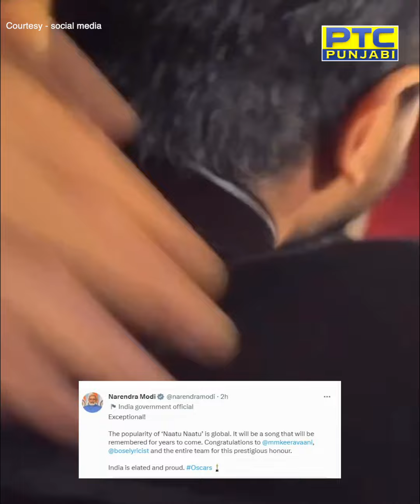Oscars 2023 ‘ਚ 'RRR' ਦੇ ਗੀਤ ਨੇ ਰਚਿਆ ਇਤਿਹਾਸ || Bollywood || PTC Punjabi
Oscars 2023 ‘ਚ 'RRR' ਦੇ ਗੀਤ ਨੇ ਰਚਿਆ ਇਤਿਹਾਸ, ‘The Elephant Whisperers’ ਨੇ ਵੀ ਖਿਤਾਬ ਹਾਸਿਲ ਕਰ ਵਧਾਇਆ ਦੇਸ਼ ਦਾ ਮਾਨ |